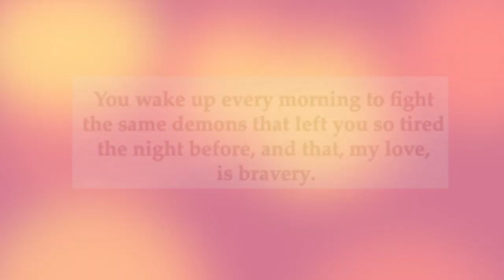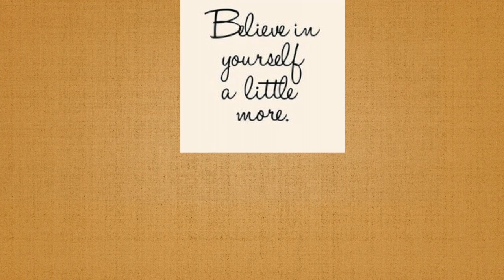MS Complications ..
THUMBS UP if you enjoyed (helps us out a lot)

Hi there! Online I am known as Fibro Mom, my name is Evie. I am awful at vlogging but started a channel here on youtube to connect with others that live and struggle with all types of "invisible" diseases..diagnosed or not. Everything from chronic pain to mental illnesses. I want to help remind all Spoonies that they are not alone and I'm here to be a friend. I share videos of my family, life tips to all sorts of different topics. My channel is a lot like my life...unorganized and all over the place but filled with love and great intentions! Not your normal, gorgeous, perfect YouTuber

WHAT IS A SPOONIE??  “The Spoon Theory” a personal story made by Christine Miserandino, is popular among many people dealing with chronic illness. It describes perfectly this idea of limited energy, using “spoons” as a unit of energy. Because majority of my content is related to chronic illnesses I like to refer my family here as my spoonies XOXOXO
Google+ FIBROMOM
Pen pal or just want to send me something?
Fibromom

xoxo Spreading awareness one video at a time xoxo